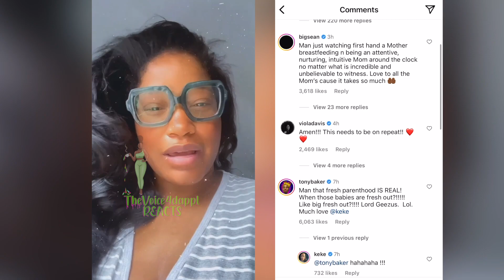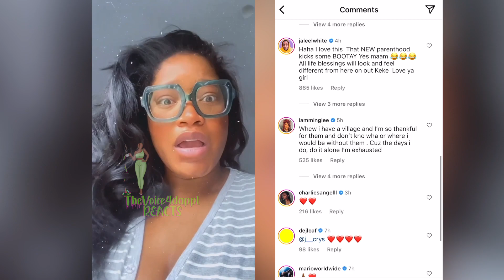Keke Palmer Don't Know How SINGLE MOMS DO IT 😰